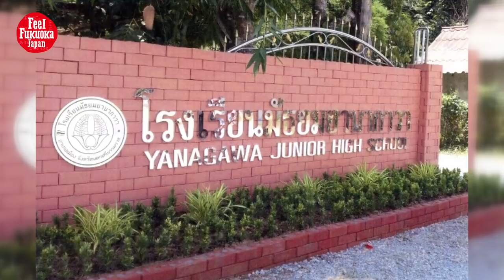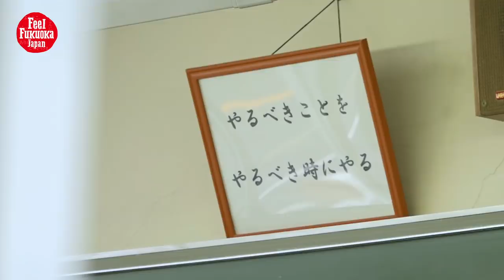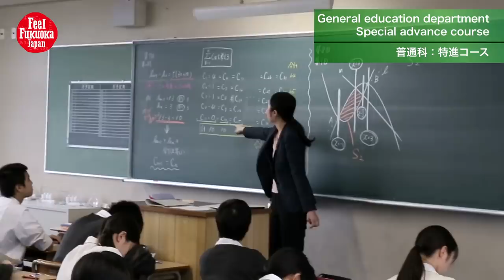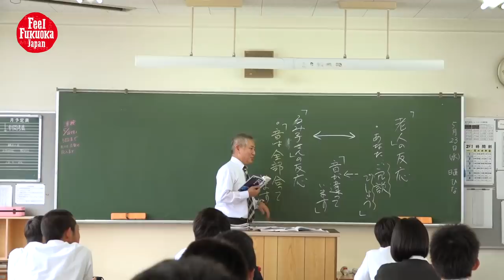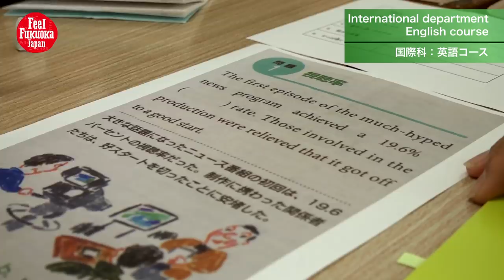Experience High School in Japan!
Today we visited Yanagawa High School in Yanagawa City, located in Fukuoka Prefecture. What is high school like in Japan? What is everyday life like for high school students? To answer questions such as these, we put on our uniforms and went to class! You simply can’t miss Sam and Nita’s excitement as they try wearing uniforms for the very first time!